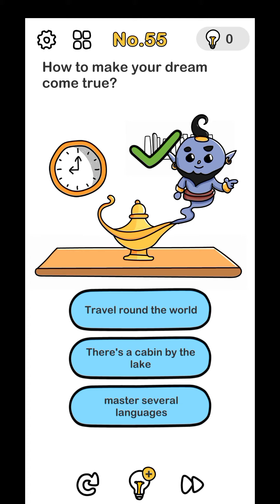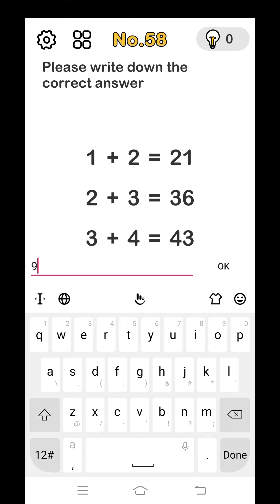Brain Out Level 51 to 60 | brain out game | brain out walkthrough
Hi Gamers,

l'm Vaibhav ! Here you will see me playing PC games and Mobile Games having some fun.On NIRMAL GAMING  Channel.

About Game -

brain out level 51 to 60